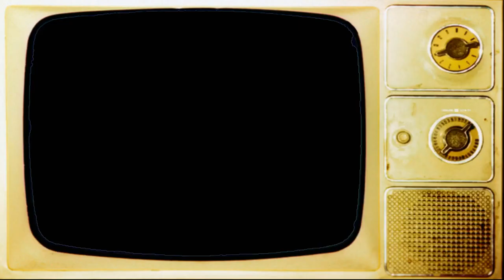Tcheco In The Castle of Lucio PS4 Gameplay | First Impressions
Tcheco Gameplay and first impressions of a really cool indie title.